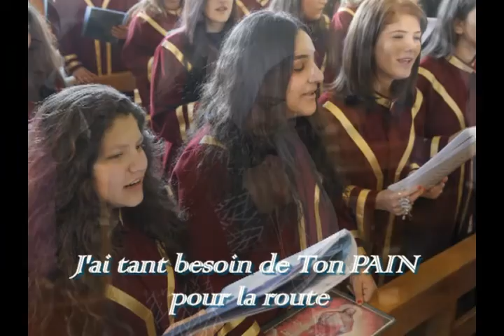J'AI TANT BESOIN DE TON PAIN POUR LA ROUTE. Jean-Claude GIANADDA